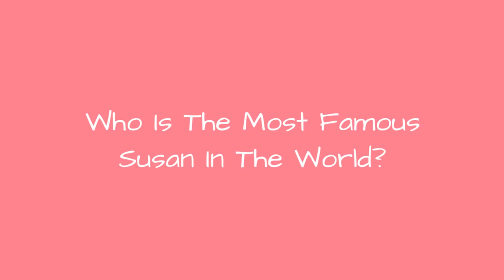Who Is The Most Famous Susan In The World? ✅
How many celebrities named Susan can you think of? The famous Susans below have many different professions, including notable actresses named Susan, famous writers named Susan, and even activists named Susan. Susan Sontag, Susan Boyle, and Susan Lucci are just some of the Susans you'll find on the list below.
Susan Sarandon is certainly one of the most famous Susans on this list. An accomplished actress, this famous Susan is known for her roles in movies such as Thelma & Louise, Enchanted, and Dead Man Walking, for which she won the Academy Award for Best Actress. She is also an outspoken activist, and was appointed as a UNICEF Goodwill Ambassador in 1999.
Another of the famous people with the first name Susan is Susan B. Anthony. She is remembered as one of the key players in the women's suffrage movement. In addition, she worked to abolish slavery by collecting anti-slavery petitions at just 17 years old.
Did we forget one of your favorite famous women named Susan? Just add them to the list!...more
0:00 - Intro
0:00:08 - Susie Ibarra
0:00:30 - Susie Coelho
0:00:41 - Susie Bright
0:00:53 - Susie Amy
0:01:03 - Susan Walters
0:01:16 - Susan Tyrrell
0:01:28 - Susan Tedeschi
0:01:58 - Susan Taslimi
0:02:11 - Susan Stroman
0:02:24 - Susan Smith
0:02:34 - Susan Seidelman
0:02:46 - Susan Raye
0:02:58 - Susan O'Neill
0:03:09 - Susan Oliver
0:03:23 - Susan Misner
0:03:35 - Susan Messing
0:03:48 - Susan Howe
0:03:59 - Susan Howard Chrane
0:04:10 - Susan Hogan
0:04:17 - Susan Haskell
0:04:28 - Susan French
0:04:40 - Susan Ford
0:04:53 - Susan Flannery
0:05:05 - Susan Rice
0:05:24 - Susan Egan
0:05:36 - Susan Decker
0:05:43 - Susan Collins
0:06:00 - Susan Clark
0:06:11 - Susan Cabot
0:06:24 - Susan Blackmore
0:06:35 - Susan Anspach
0:06:49 - Susan Ann Sulley
0:07:00 - Sue Grafton
0:07:11 - Sue Bird
0:07:24 - Siouxsie Sioux
0:07:53 - Susan Arnold
0:08:04 - Susan Cummings
0:08:15 - Susie Abromeit
0:08:47 - Susan Powell
0:08:58 - Susan Peters
0:09:11 - Susie Allanson
0:09:24 - Susan Griffin
0:09:35 - Susan Cooper
0:09:46 - Susan Bernard
0:09:59 - Susan Hampshire
0:10:10 - Susan Bottomly
0:10:22 - Susan Kohner
0:10:35 - Susan Olsen
0:10:58 - Susan Atkins
0:11:09 - Susan George
0:11:23 - Susan Downey
0:11:34 - Susan Molinari
0:11:46 - Susan Eldridge
0:11:58 - Susan Hawk
0:12:21 - Susan Ivey
0:12:28 - Susie Castillo
0:12:40 - Susan Strasberg
0:12:52 - Susan May Pratt
0:13:04 - Susan Anton
0:13:35 - Susan Wojcicki
0:13:45 - Susan Sullivan
0:13:58 - Susan Saint James
0:14:31 - Susan Powter